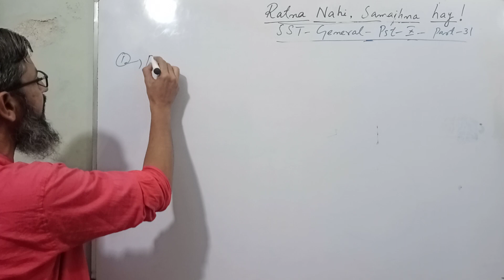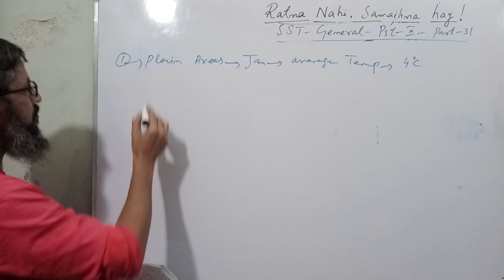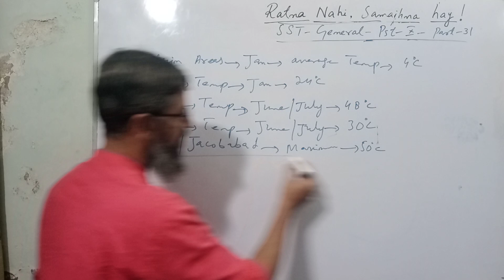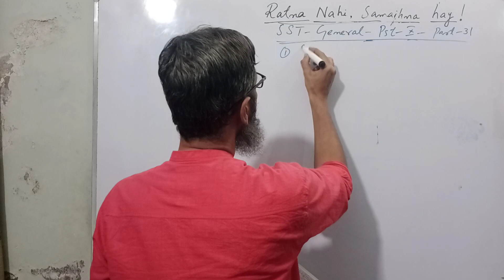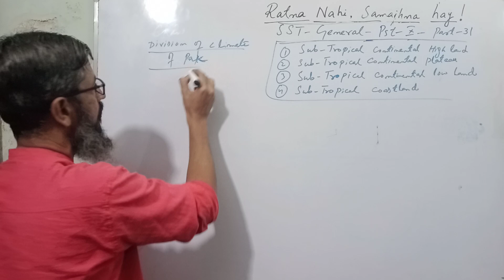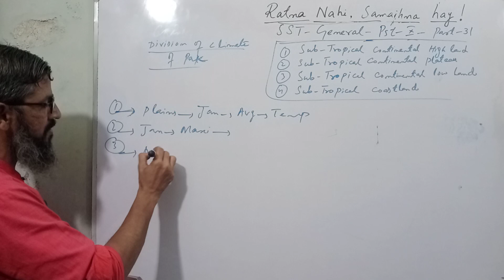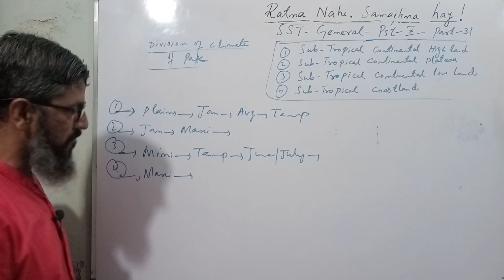Pakistan studies part 31| sst test preparation 2023 | Pakistan study mcqs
ANSWERS
1. average temperature in January in plains: 4 degree
2. maximum temperature-January-24 degree
3. miniumum temperature-June-July-30 degree
4. maxiumum temperature-June-July-48 degree
5. sibi and jacobabad